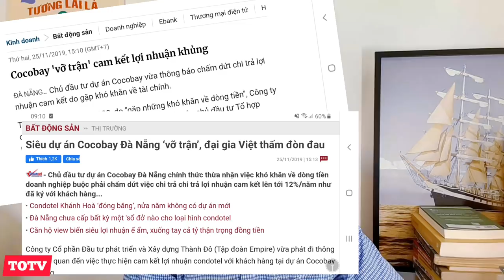VỠ MỘNG CODOTEL TỪ GÓC NHÌN COCOBAY ĐÀ NẴNG, NGUYÊN NHÂN DO ĐÂU VÀ NHỮNG LƯU Ý ÍT NGƯỜI DÁM NÓI.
⛔📢📢📢CODOTEL

Anh gì ơi, Anh là 1 trong số 15 khách hàng may mắn của công ty em được tặng một phần quà miễn phí cho kỳ nghĩ 3 ngày 4 đêm tại dự án Cocobay Đà Nẵng. Anh gì ơi vui lòng cho em thông tin và không biết Anh có thể bớt chút thời gian tham gia cùng bên em được hay không.

Miễn phí, ôi nó yêu thương quá luôn và thường cái gì cho không biếu không nó hấp dẫn và lôi cuốn quá đi mất. Những âm thanh được phát ra đầu dây bên kia lại là giọng của một em gái dễ thương, và nó ngọt ngào làm sao. Làm thế nào cưỡng lại được sự lôi cuốn của loại hình này.

Rất có thể bạn đã là một trong số những người đã được nghe những lời đường mật, đã tham gia một buổi tọa đàm mà 95% thời gian là nói về dự án bên em nó tuyệt vời và đẳng cấp thế nào, nó được quản lý bởi một đơn vị quốc tế uy tín nguồn khách ổn định được vẻ ra từ phía trời tây bên kia bán cầu. Và đặt biệt phần cam kết lợi tức phải nói là vạn người mê.

⛔Nhưng điều cần nói thì chẳng thấy ai nói đến. Giá của sản phẩm không hề ngọt tí nào nếu không muốn nói là quá chát, pháp lý của sản phẩm có ok gà đen không thì được giấu nhẹm, may ra vài người làm trong lĩnh vực du lịch hiểu được codotel là gì và được quy định trong luật ra sao. Và hơn hết cái hợp đồng phụ lục cam kết ngon ăn kia lấy gì đảm bảo, trong trường hợp nếu bên cam kết phá bỏ thì thế nào thì không thấy nói tới. Cái hợp đồng dài cả trục trang giấy A4 ghi đủ mọi điều khoản đẩy người mua vào cảnh cầm dao đằng lưỡi, cách chủ đầu tư huy động vốn trái phép qua hình thức hợp đồng hợp tác này thì không mấy người đọc qua hết 2 trang đầu.

⛔Và rồi chuyện gì đến cũng đến, cái kết đã được báo trước từ lâu trên kênh Thắng Ơi TV trong các video nói về codotel chắc chắn không có ai tham gia lĩnh vực này buồn xem đâu mà. Nhưng hôm nay chuyện không vui tẹo nào ập đến. Thôi thì TOTV đành nói lại 1 phần câu chuyện để bạn hữu xem qua. Phần nào hy vọng lấp đầy phần kiến thức chưa được biết tới về nguyên nhân chủ chốt ít người nói về lĩnh vực này cho bạn hữu và cũng hy vọng giải thích 1 phần nguyên nhân tan vỡ của "GIẤC MỘNG CODOTEL"